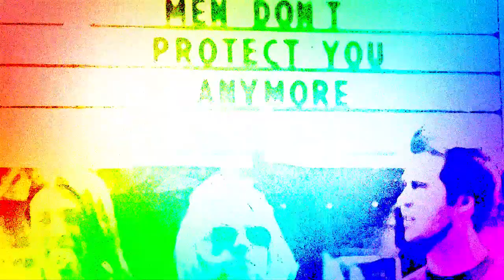Nirvana - Teen Spirit (DJ Snake & DJ Mercer 2010 Mix)